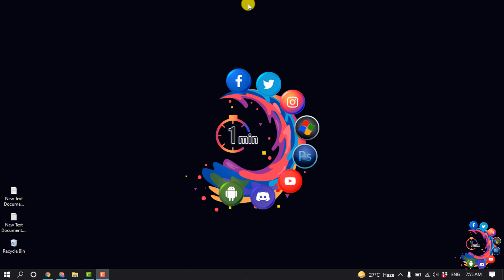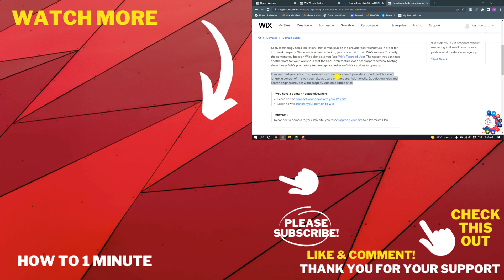How to export wix website to html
2. Manual Wix Site Export
Pick a reliable hosting provider;
Transfer the domain name of your website to the selected hosting;
Create HTML files with regard to your website structure;
Manually export website data, images, media files, content, styles and other website elements;

"export wix site to another host"
"export wix site to wordpress"
"wix website copier"
"transfer wix site to google"
"transfer wix site to godaddy"
"how to save wix website as pdf"
"wix source code"
"wix edit HTML"